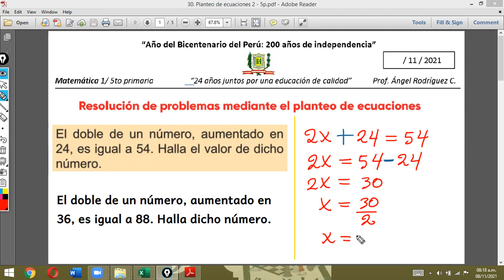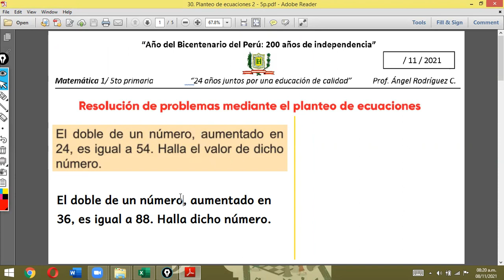Planteo de ecuaciones 2 5p